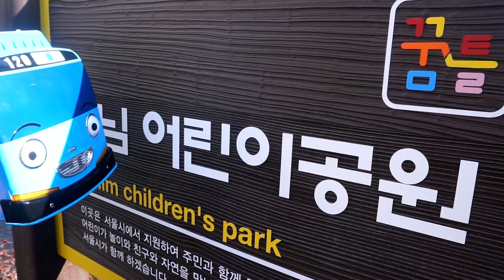Tayo Bus Kecil | Petak Umpet | Bahasa Indonesia Tayo the little bus | Kigle TV Indonesia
Tayo Tayo bus kecil Bahasa Indonesia Mobil Kendaraan Mainan Alat berat Excavator Truk jungkit Truk beton Mobil polisi Truk pemadam kebakaran Ambulans Tayo the little bus Car Toys Heavy Vehicles Dump truck Concrete mixer truck Police car Firetruck Ambulance Pororo